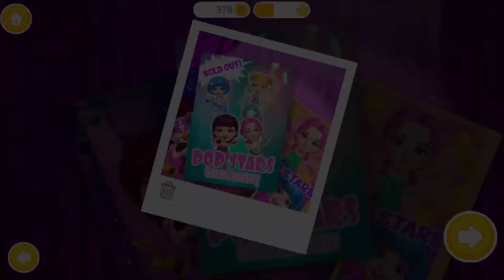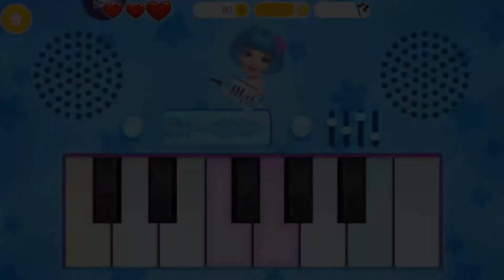Sweet Baby Girl Pop Stars - Superstar Salon & Show Star - Best Games for Girls Android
Join the best girl band and get ready for the sold out concert! Style, design, makeup and dress up for the superstar photoshoot and the most successful concert on stage.

Get ready for the show tonight! Style hair for beautiful Alice and design the cutest pop star outfit. Take care of Emma's skin and do the perfect glitter and shimmer makeup. Welcome new superstar Lily to the band and play the drums together. Set up a superstar photo session and create the coolest concert poster. Play the piano with Taylor and get on stage with the pop star girls when you're ready to perform. Free your music talent and creativity: play, sing, dance and have tons of fun!